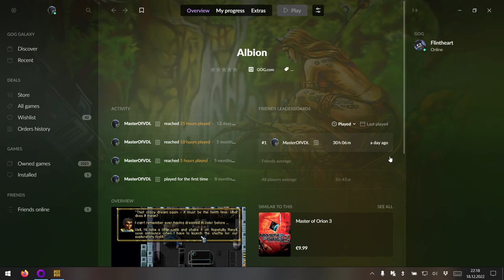Panthi Spielt Albion 31: Findet Bero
Nach all den Strapazen in Drinno finden wir endlich Nem... erm Bero.